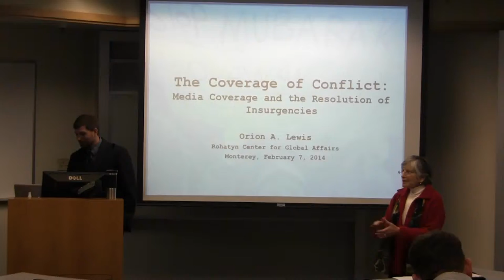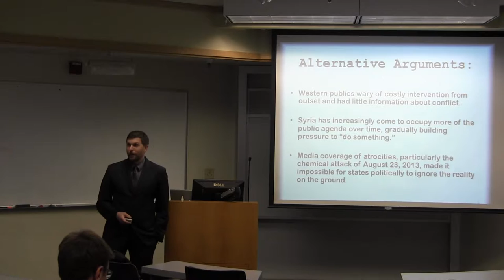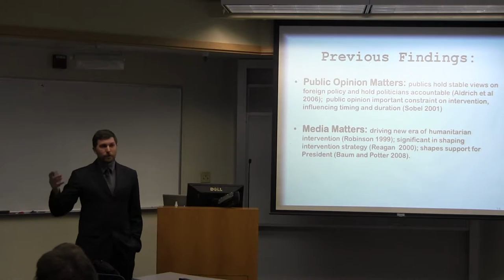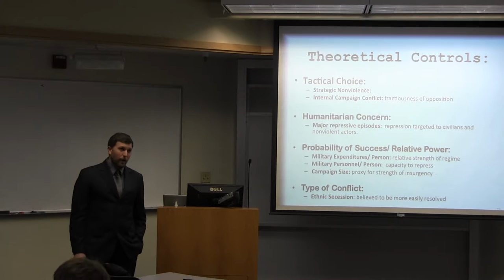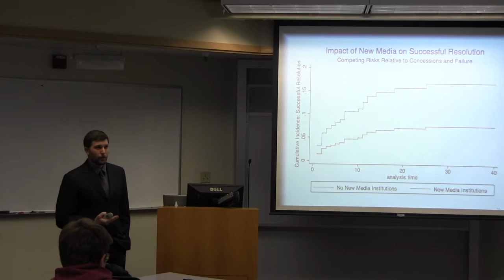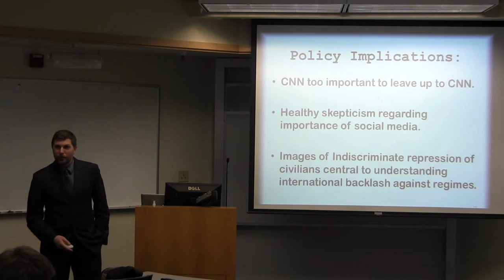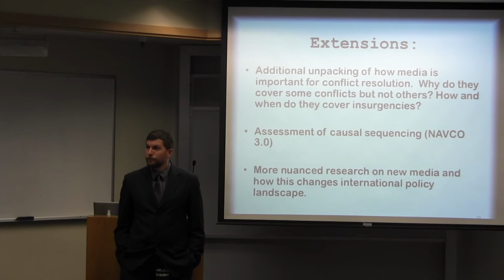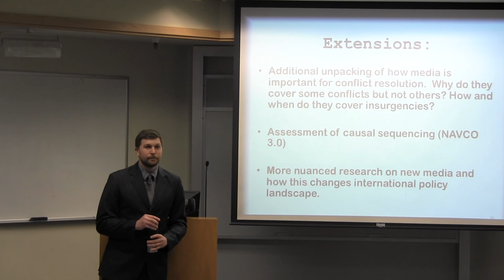"The Role of Media in Insurgencies and Conflict Resolution", Dr. Orion Lewis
"The Role of Media in Insurgencies and Conflict Resolution", Dr. Orion Lewis, Middlebury College, presenting at the Monterey Institute of International Studies, February 7th, 2014.